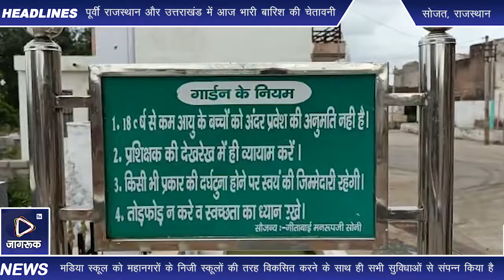नागाणी : भामाशाह ने 1 करोड़ से कराया मडिया स्कूल का रिनोवेशन, लैब, लाइब्रेरी, टेबल कुर्सी भी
सिरोही ब्लॉक के मडिया गांव स्थित राजकीय उच्च माध्यमिक स्कूल का कायाकल्प करने वाले भामाशाह गीता बाई मनरूप सोनी के बेटे रायचंद सोनी का 12 अक्टूबर को जयपुर में सम्मान किया जाएगा। भामाशाह परिवार इस सम्मान का पूरा हकदार भी है, क्योंकि मडिया स्कूल को महानगरों के निजी स्कूलों की तरह विकसित करने के साथ ही सभी सुविधाओं से संपन्न किया है। स्कूल भवन का नवीनीकरण करने के साथ ही सभी संसाधनों से 'युक्त साइंस लैब व लाइब्रेरी बनवाई। गांव की इस सरकारी स्कूल में पढ़ने वाला कोई भी बच्चों नीचे फर्श पर न बैठे, इसलिए कक्षा पहली से 12वीं तक के सभी बच्चों के लिए दिल्ली में ऑर्डर देकर विशेष बेंचें बनवाई। छात्र व छात्राओं के लिए अलग- अलग एयरपोर्ट जैसे टॉयलेट बनवाए। पूरे स्कूल परिसर में सीसीटीवी कैमरे व रोशनी की सुविधा स्कूल में प्रवेश से पहले शानदार एंट्री गेट और कार्यक्रमों के लिए मंच भी तैयार करवाया। भामाशाह रायचंद सोनी ने स्कूल के रिनोवेशन पर करीब एक करोड़ रुपए खर्च किए और इसके पीछे उनकी सिर्फ एक ही मंशा है कि गांव का कोई भी बच्चा शिक्षा से वंचित न रहे।

| दिल्ली में बनवाई स्पेशल बेंचें, एंट्री गेट, मंच व सीसीटीवी लगवाए
 मडिया गांव की स्कूल, जिसका कायाकल्प कर दिया। अब भामाशाह का जयपुर में सम्मान होगा।

गांव का प्रवेश द्वार, सड़क और रोशनी, मुक्तिधाम भी संवारे

गांव में प्रवेश का मुख्य द्वार भी गीता बाई मनरुपजी सोनी परिवार ने बनाया है। पूरे गांव में रोडलाइट व सड़कें भी इसी भामाशाह की देन है। सबसे बड़ी बात गांव के मुक्तिधाम का भी आधुनिकीकरण किया है। पूरे गांव के मंदिरों में भी काम करवाए और अस्पताल में भी सुविधाएं बढ़ाई। भामाशाह रायचंद सोनी ने बताया कि गांव के प्रति अपनत्व के भाव और माता गीता बाई की प्रेरणा से ही सारे काम करवाए हैं।

गांव में गार्डन, सेल्फी पॉइंट, महापुरुषों की मूर्तियां

भामाशाह गीता बाई मनरुपजी सोनी के बेटे रायचंद सोनी ने अपने मंडिया गांव में भी विकास के साथ सौंदर्यीकरण के कई काम करवाए हैं। गांव के बीचोबीच एक बड़ा गार्डन बनाया है, जिसका नामकरण स्वामी विवेकानंद पार्क किया है। इस पार्क में बच्चों के लिए झूले, फिसल पट्टी, बैठने के लिए बेंच लगवाई है। गार्डन में सेल्फी पॉइंट व ओपन जिम भी है। गांव में महाराणा प्रताप चौक और झांसी की रानी चौक बनाकर वहां इनकी आदमकद मूर्तियां लगवाई है